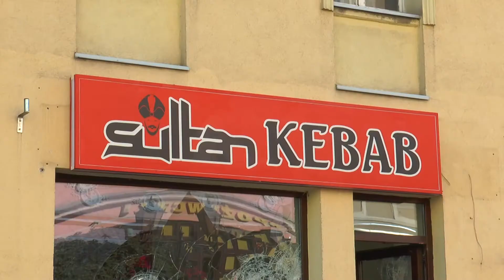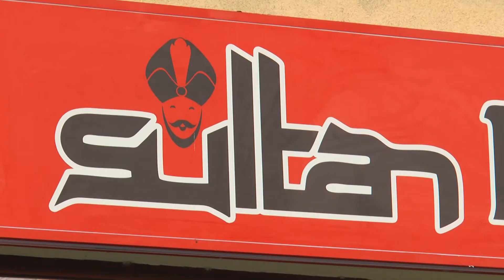ZŁOTORYJA. Cegłą w Turka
- To był jakiś oszołom, który rzucał cegłówką w szyby restauracji Sultan Kebab - mówią świadkowie zdarzenia, które miało miejsce w złotoryjskim Rynku. Komu przeszkadza Turek sprzedający kebaby w centrum miasta? – sprawdzała Joanna Warenica.